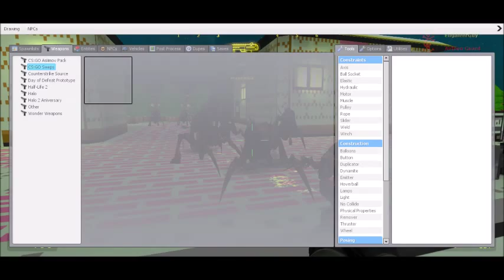update video about my channel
my old airsoft videos and other things will stay just old gaming videos will go